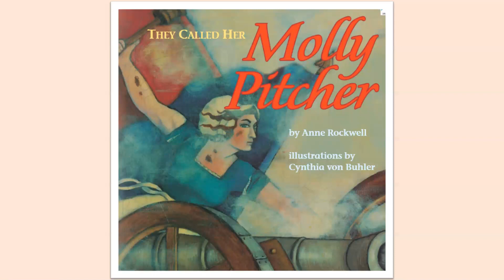They Called Her Molly Pitcher (Tuesday - Reading )